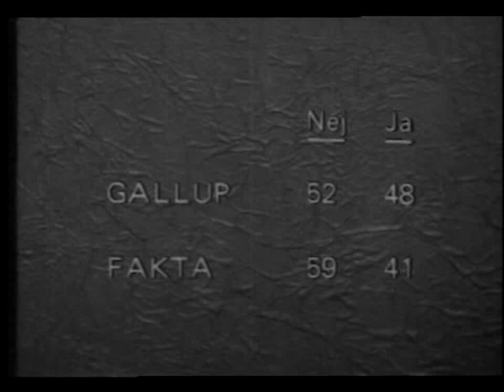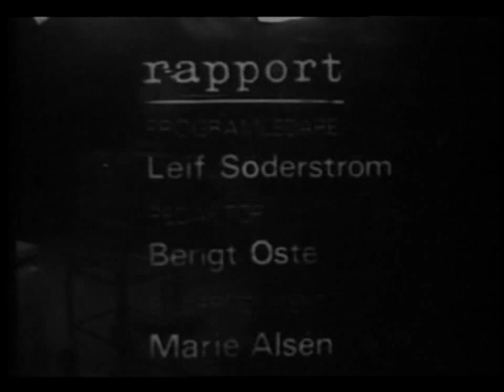Rapport 1972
Nyhetsprogrammet Rapport med Leif Söderström från 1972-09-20.